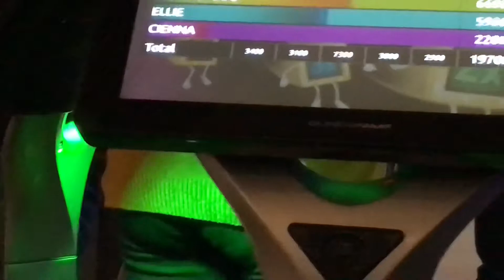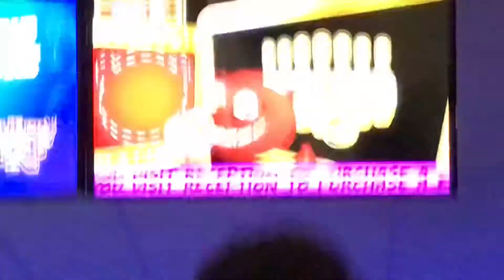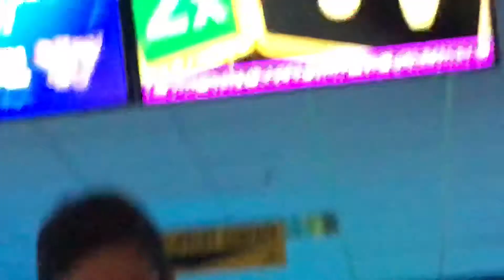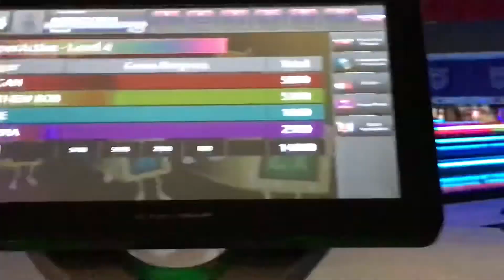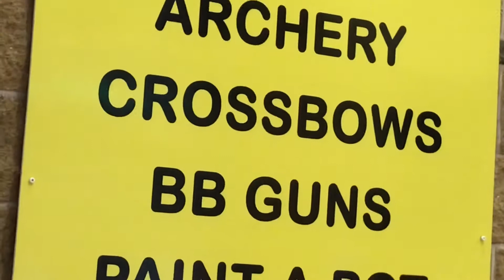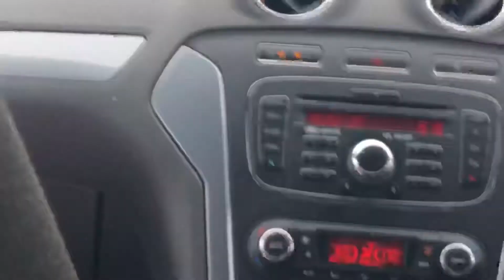Laser tag, bowling and more! My first vlog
It’s my friend in the video, I was just filming